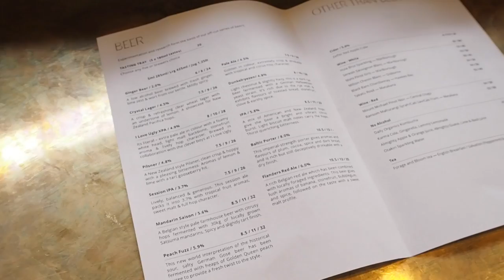New Zealand Travel VLOG + What I Wore | Mademoiselle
Today’s video is a little peek into our recent trip home to New Zealand! I hope you enjoy this travel VLOG and all the places and things I wore are linked down below xx

OUTFIT ONE
See by Chloe striped top (similar)
Willow leather skirt (similar)

FAQ
Where is your clothing rack from?
I bought this from Freedom Furniture - I believe that they may still have similar styles but I’ve had this for quite a while now!

I work as a Publicity and Communications Executive in the Television Industry.

I’m 5’8” or approx 172cm tall.